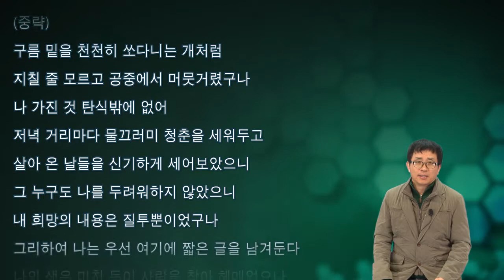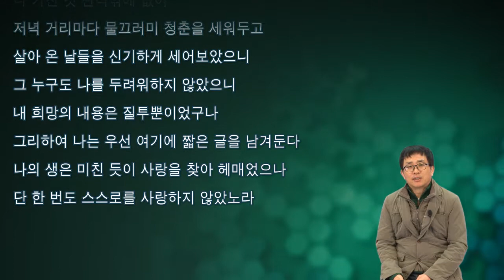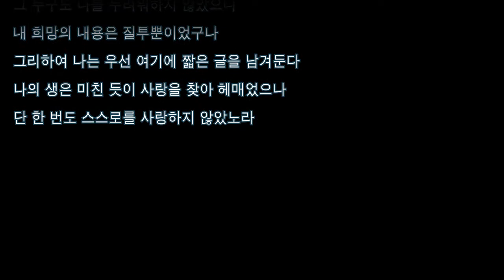질투는 나의 힘 (기형도)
*2011년 영상 입니다.